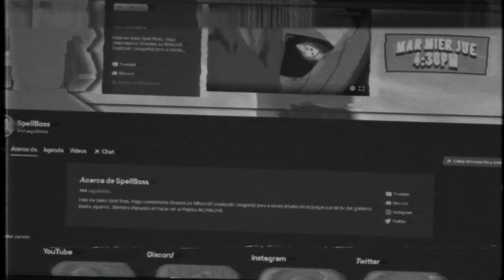AUTO-TUNE en Minecraft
ツ editor: Sony Vegas PRO 17
ツ miniatura: Adobe Photoshop
ツ titulo + descrip: Spell Boss